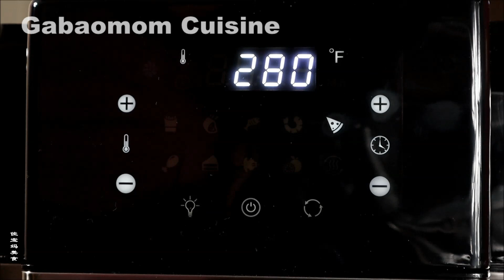Easy AIR FRYER Bread! Simple & Quick! Very Fluffy & Delicious! | Best Air Fryer Recipe | No Oven▏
Air fryers can be great for many things, but how about BREAD? Today I test using Air Fryer making very Fluffy & Delicious Bread. It's very successful & satisfied.
Air Fryer Bread Recipe! The best Air Fryer Bread! Easy & Quick! | No Oven No Mixer ▏

Ingredients:
Bread flour or all purpose flour 210 g (1.5 cups)
Lukewarm milk 100 ml
Instant dry yeast 3 g (1 tsp)
White sugar 15 g (1 tbsp)
Salt 1.5 g (1/4 tsp)
Unsalted butter 15 g (1 tbsp)

Milk or egg wash

Pan size 7"/18 cm

🔴 Subtitles of all languages are available in the video. Don't forget to turn on subtitles!